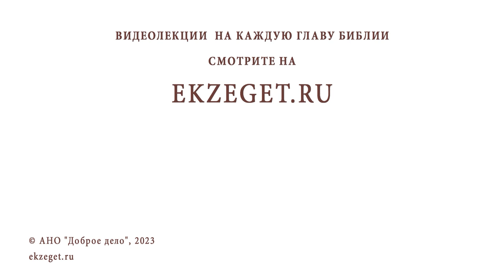Почему Господь избрал именно иудейский народ? Архимандрит Михаил (Семёнов)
Команда Экзегет.

В сегодняшнем видео на библейском портале Экзегет вместе с архимандритом Михаилом (Семёновым) отвечаем на вопрос: "Почему Господь избрал именно иудейский народ?"

🔸  Сохранение веры
🔸  Завет с Богом